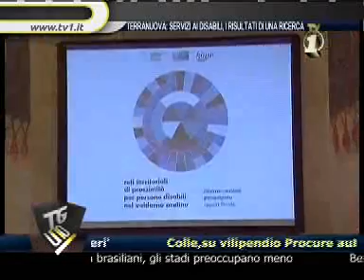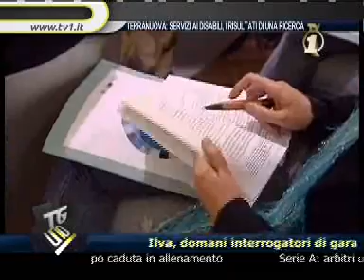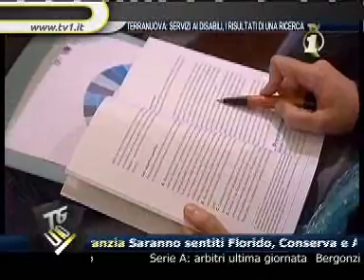TG UNO TV1 2030 20130516_114827497 Servizi ai disabili, i risultati di una ricerca